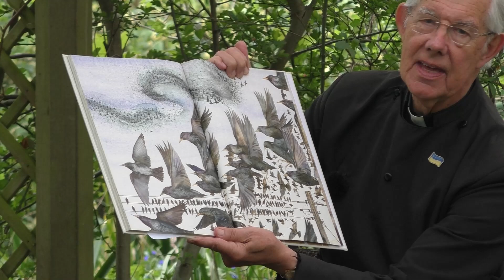Morning Prayer – Monday, 18th April 2022